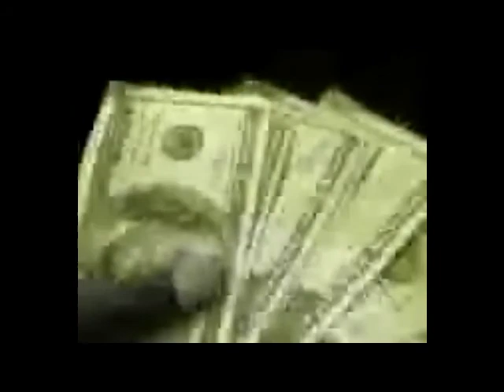need money.wmv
money money money music by cam city